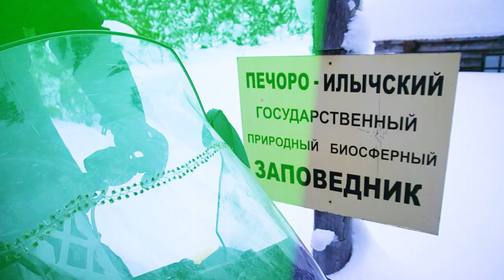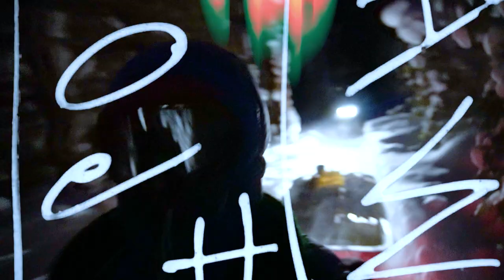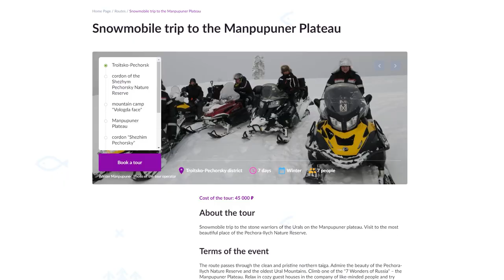What is Man Pupu Ner & how to get there | Snowmobile expedition in the Far North of Russia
I went to one of the most remote places in the Far North of Russia on snowmobile. Join my adventure :)

- tours to Man Pupu Ner . Or just text to the guide Alexey at or WhatsApp to find out all the details about trips in the Komi republic.

Time codes:
0:00 Starting in Syktyvkar
0:55 Seven wonders of Russia
1:48 Old church and roadside cafe
4:12 First stop. Homemade vodka and Komi's traditional dishes
6:12 Transfer to snowmobiles
11:03 It's my turn to drive the snowmobile!
14:36 We were stuck in the snow at night in the forest
17:58 Man Pupu Ner
21:44 Time to go back

- Italians head to the most mysterious place in the Extreme North of Russia

- Russia's northern ethnic minority | How do Komi people live & entertain in winter?

- Abandoned Russia | Life in the Arctic Villages & suburbs of Vorkuta
📸 @elibakunova - more content about Russia, cultures, traveling, and my daily life